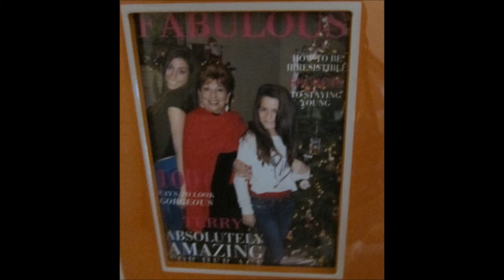Terry Birthday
Draft 1